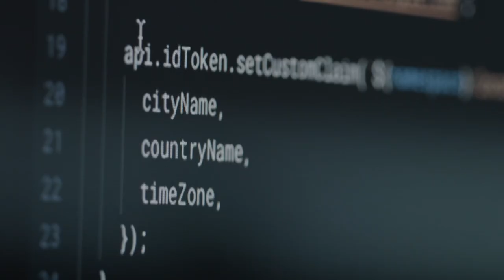Okta Presents: Developer Day 2023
Developer Day 2023 is happening May 16-17!

Devday23 is a free, two-day virtual event designed by developers for developers. Each day provides three hours of engaging and informative content from Okta engineers and advocates.